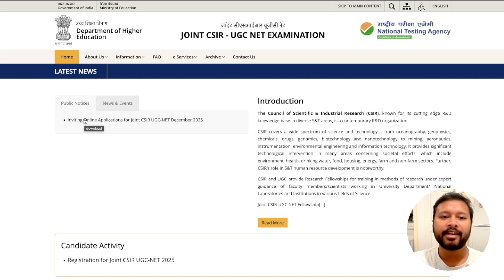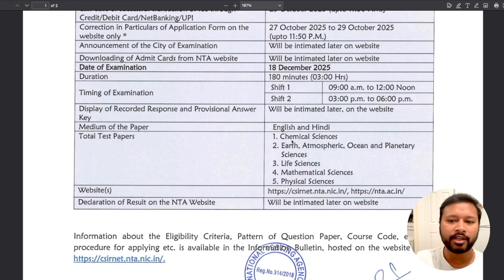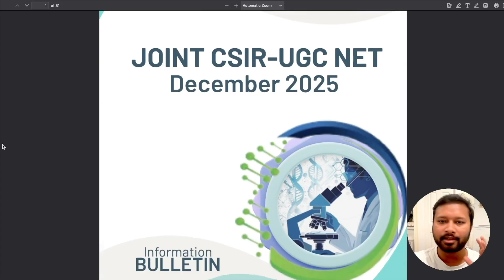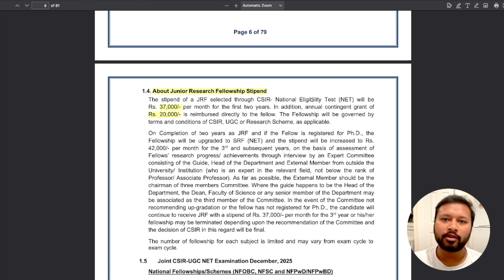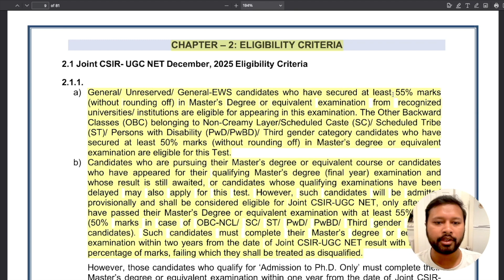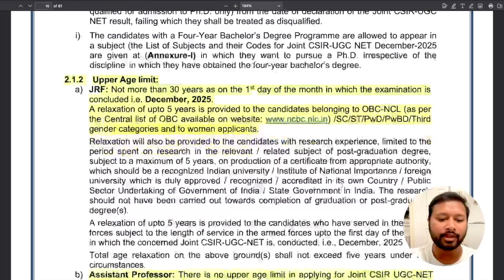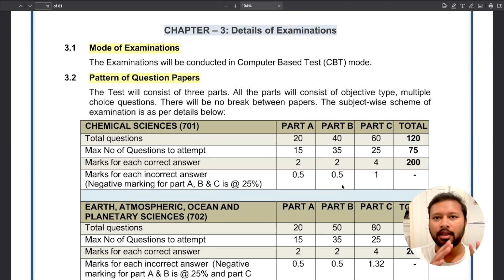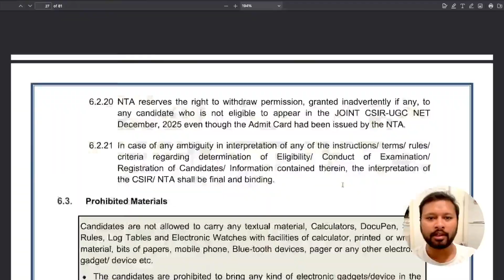CSIR DEC 2025: Application Forms Out | Age Limit | Eligibility | How to Apply | All 'Bout Chemistry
Are you planning to appear for the CSIR NET December 2025 Exam? 🚀
In this video, I explain everything you need to know before applying:

✅ Eligibility criteria (educational qualifications)
✅ Age limit for JRF & Lectureship
✅ Important dates and exam details
✅ Step-by-step guide to the application process

If you’re preparing for CSIR NET Chemistry, this video will guide you with complete clarity.

📌 Don’t miss out – Apply before the deadline!